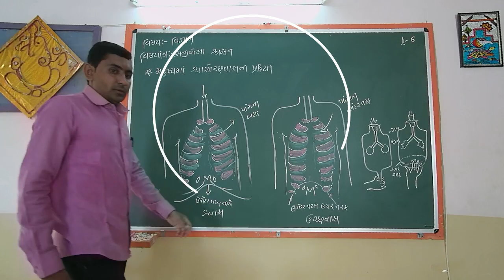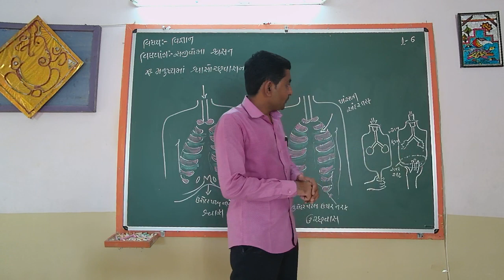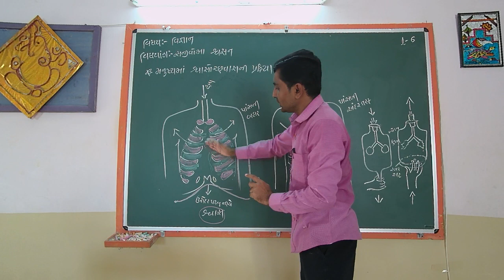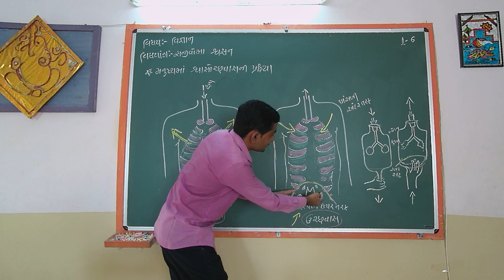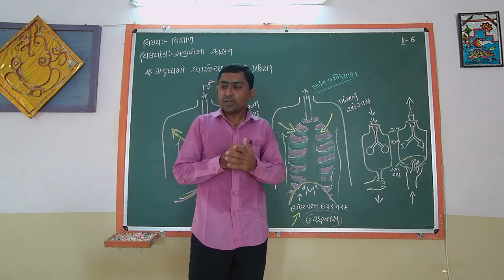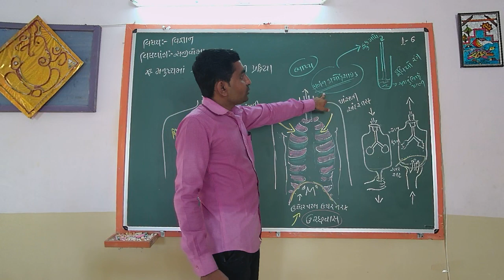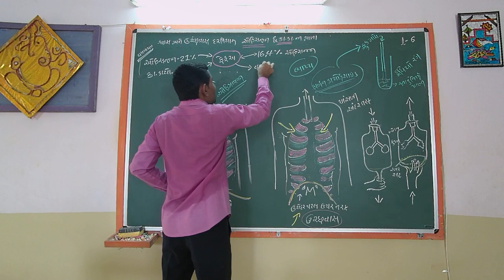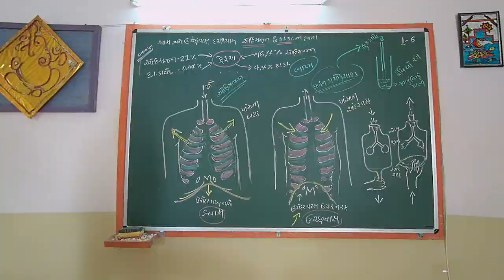STD 7 SCIENCE CH 10 SAJIVO MA SVASAN L-6